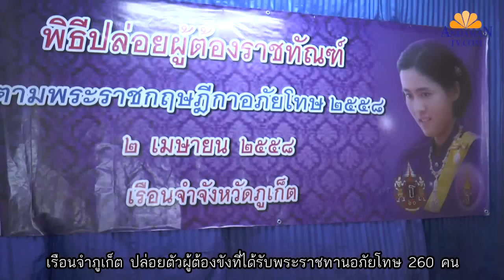ADMTVเรือนจำภูเก็ตปล่อย 260 นักโทษหลังได้รับการอภัยโทษ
เรือนจำภูเก็ต ปล่อยตัวผู้ต้องขังที่ได้รับพระราชทานอภัยโทษ 260 คน เนื่องใน โอกาศฉลองพระชนมมายุครบ 5 รอบ 2 เมษายน 2558 สมเด็จพระเทพรัตนราชสุดา สยามบรมราชกุมารี